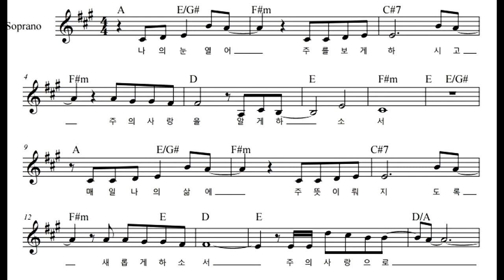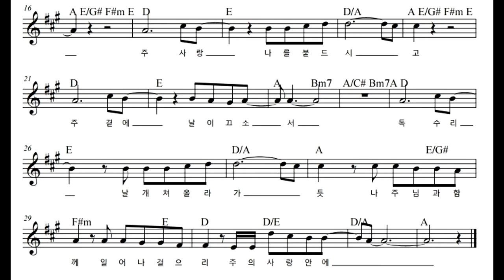주께 가오니 피아노반주,ccm piano mr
앞으로 MR버전 피아노 반주도 올리려고 합니다.
멜로디 악보와 함께 업로드 될 예정입니다.^^